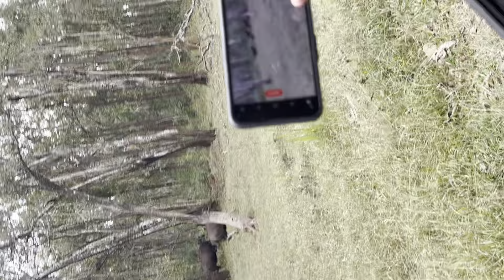bison herd#nagarhole tiger reserve forest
bisons#nagarholenationalpark